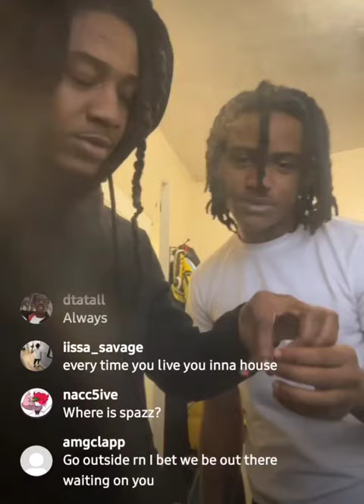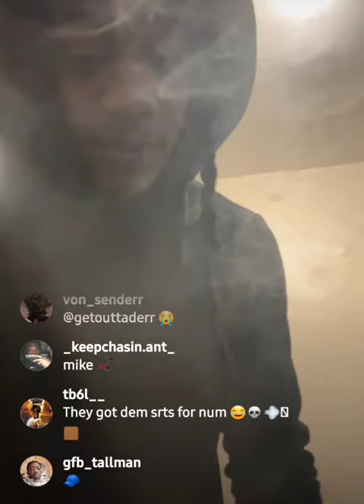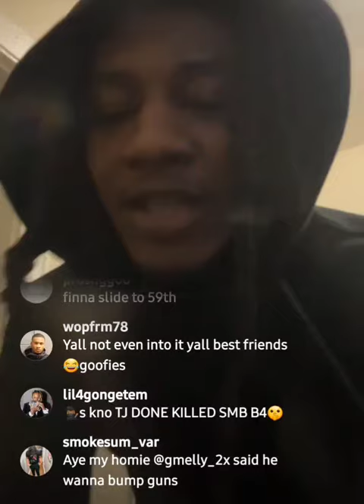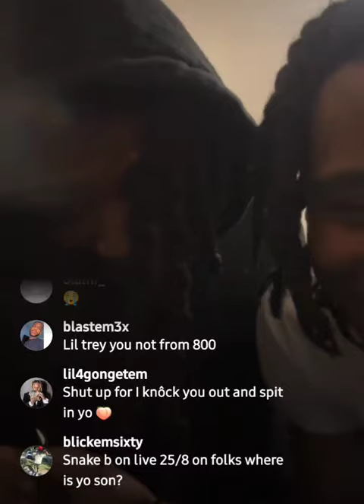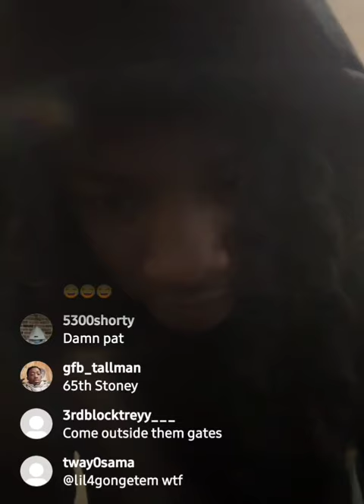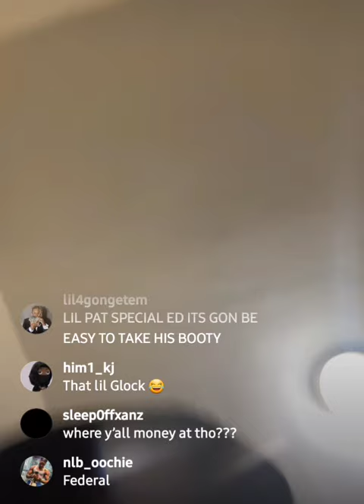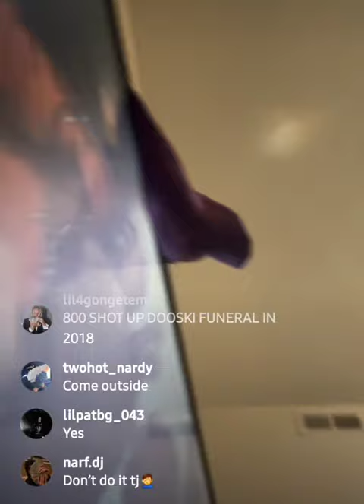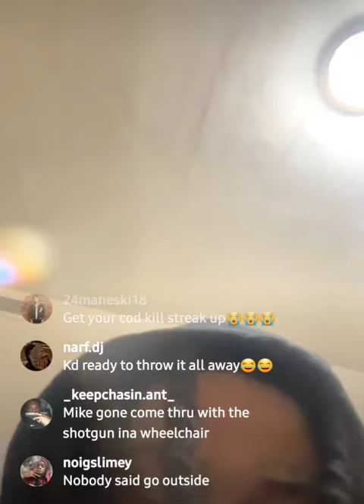😩The comments steady instigating TJ's ig live ⚠️